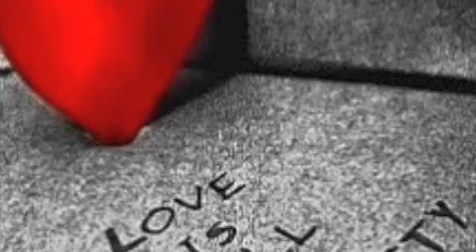A1- Bobby Brackins ft. Dev